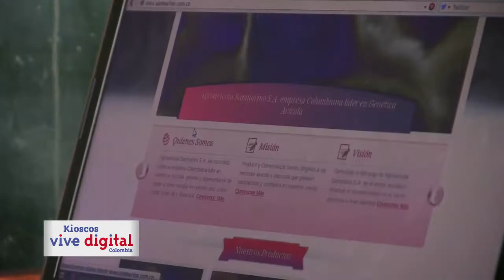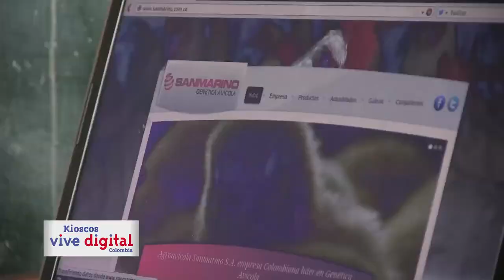Campaña Kioscos Vive Digital Norte de Santander Inred 2